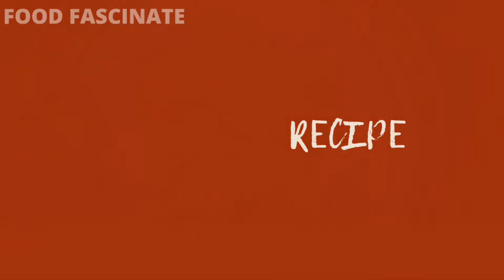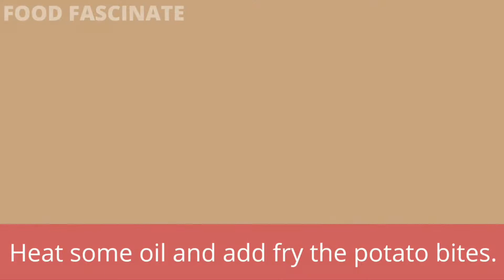Potato Bites | FOOD FASCINATE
Hello, this is Food Fascinate. We will share interesting recipes on our channel.

This is the recipe of Potato Bites. I hope the viewers will like it.

Do like our video 👍
Share it with your family & friends ⤴️ Comment about the recipe below ✉